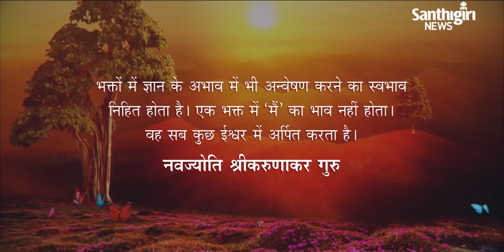Today’s Guruvani - Hindi | 10 - 01 - 2021